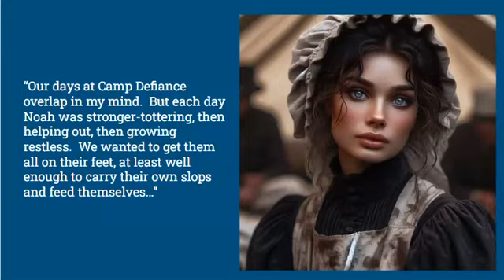The River Between Us Ch. 11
Chapter 11 of The River Between Us by Richard Peck.  The images were created using Microsoft Designer.